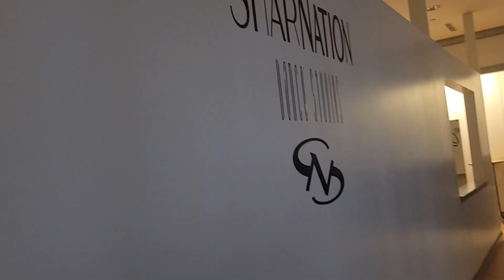Cigars/Whiskey Tasting/Business Event. Overworked Or Overwhelmed? Tapping Into My Grown & Sexy Era.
Welcome Back Plum Squad! Life has been busy but I Love It. Listen ladies hit the cigar lounges! The men are up in there

Inspiration Quote Of The Day: Take Time To Rest!

Water Bottle

Protein Powder
Reminder, they have other flavors!